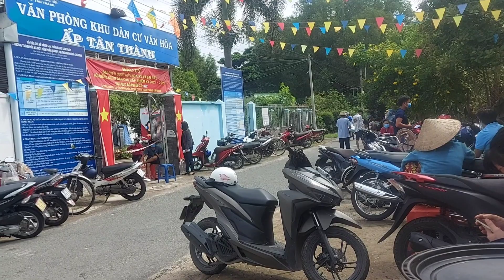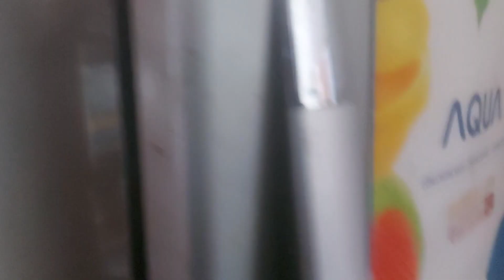Sống trong mùa dịch giản cách xã hội test covid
Chúc mọi người xem video vui vẻ và đừng quên đăng ki ủng hộ minh nhé. Cảm ơn rất nhiều

Chủ tài khoản: Vũ Ngọc Lâm
Stk 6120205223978 Agribank chi nhánh củ chi

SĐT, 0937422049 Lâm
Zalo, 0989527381